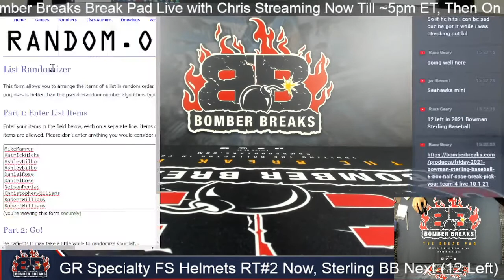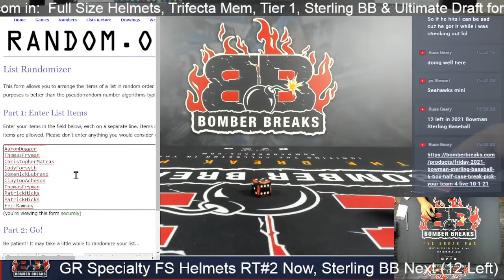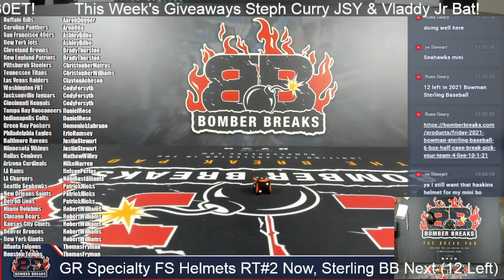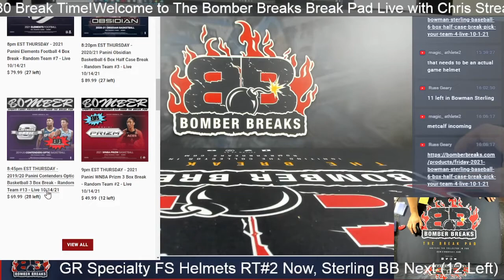2021 Gold Rush Full Size Specialty Helmets Random Teams #2 Case Break 10 14 21